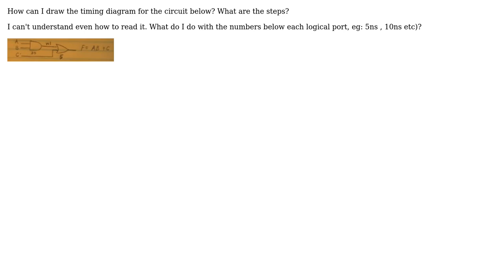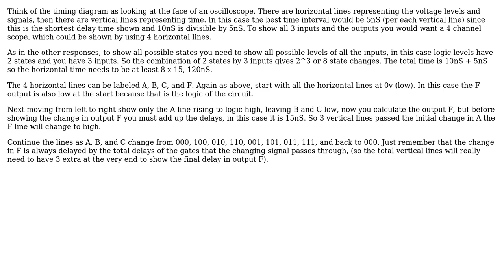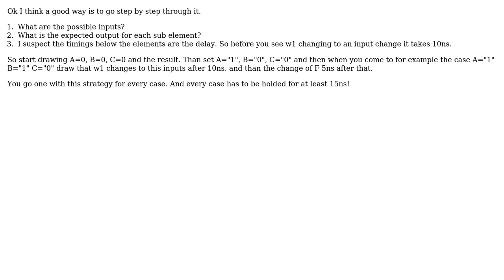How to draw a timing diagram? (2 Solutions!!)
How to draw a timing diagram?

With thanks & praise to God, and with thanks to the many people who have made this project possible! | Content (except music & images) licensed under CC BY-SA | Music | Images & others | With thanks to user TM90 user saja ibra user Ricardo user Nedd and the Stack Exchange Network Trademarks are property of their respective owners. You are responsible for your own actions.